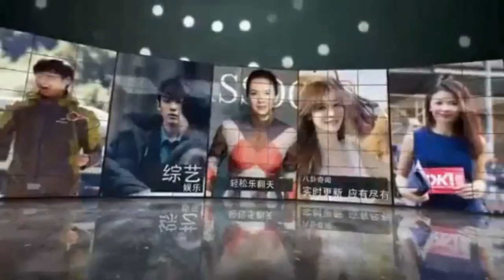葛天美照曝光大长腿抢镜 冬天也能美丽不臃肿